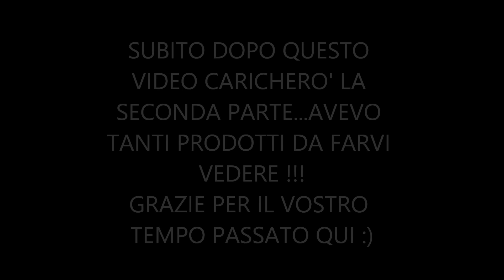IL MAKEUP DI GENNAIO 2016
ecco il link della maglia che indosso :
 Ruffle Sleeve Striped Jumper

💟💟💟🆒 ECCO TUTTI I MIEI CONTATTI .SE TI VA DI SEGUIRMI SUI MIEI SOCIAL :

 Per seguirmi sull'apposita app, cerca il mio nick  : saidori

🌺 TWITTER: per twittare con me ! Mi trovi come: silviasaidori